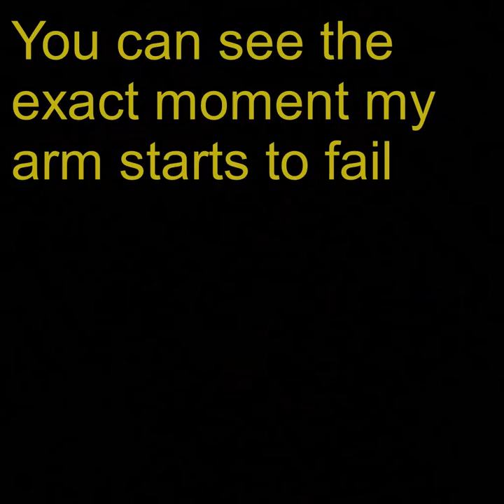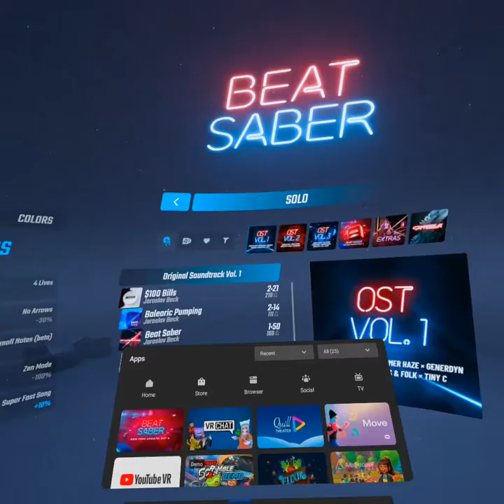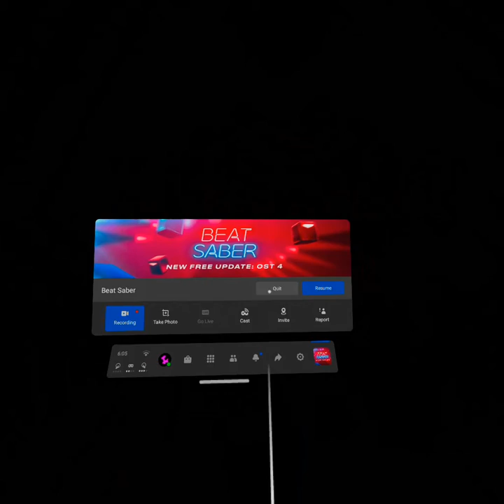I die in Beat Saber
My left oculus quest controller hasn't been working so I play Beat Saber one handed while I wait for a new one to arrive